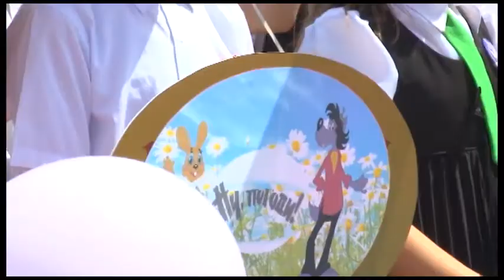Детские новости 08 06 15